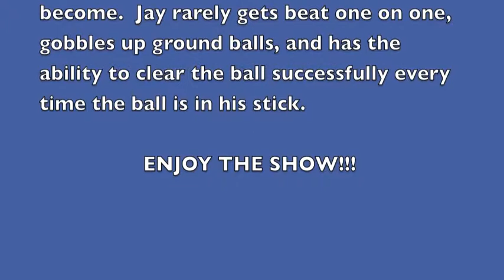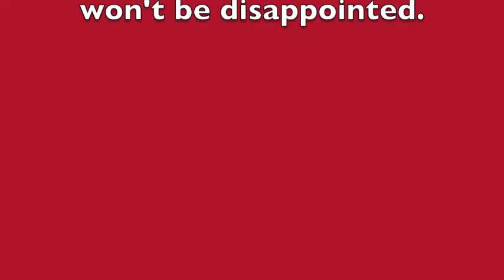Jay Tyiska College Highlight Film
This is Jay Tyiska, defenseman for Old Mill High School and Rockfish Lacrosse Club.